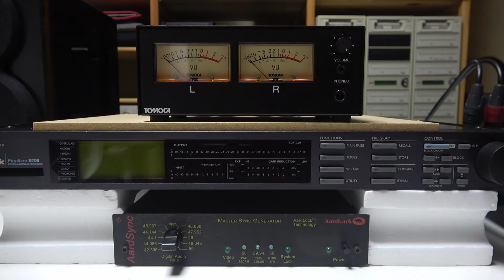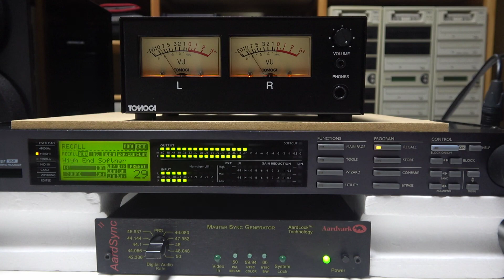t.c.electronic Finalizer 96K #063 English translation version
We will put a load on the t.c. electronic Finalizer 96K and test its abilities.
PRESET 29 High End Softner

Analog output from TEAC UD-H01

Analog input to SoundCraft EPM8
 Audio output adjustment
Analog output from SoundCraft EPM8

Analog input to VU meter
Analog through output from VU meter

Analog input to Finalizer 96K
AD conversion at 16Bit 44.1KHz and DA conversion after effect processing
Analog output from Finalizer 96K

It connects the headphone output of the amplifier and the microphone input of the Handycam.